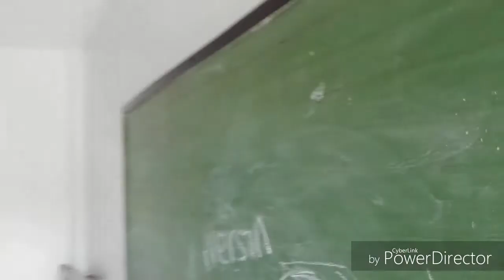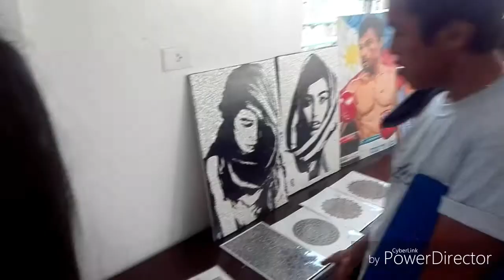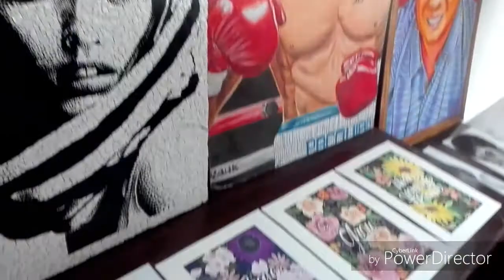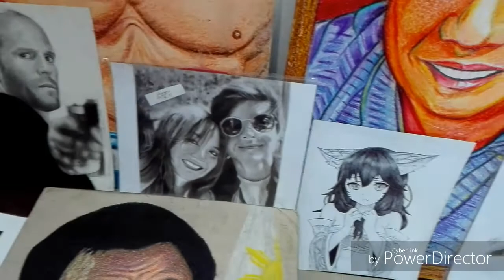Art Lovers Cavite Meet Up Feb.17,2019 •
Hi Im AmberStarriray

Camera i use - HUAWEI 4c